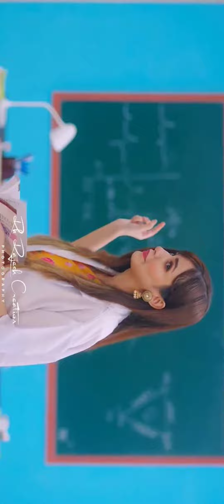Bachalo Akhil fullscreen whatsapp status 2020 | Akhil New Song | New Punjabi Love Status